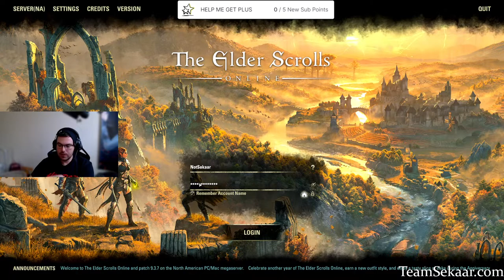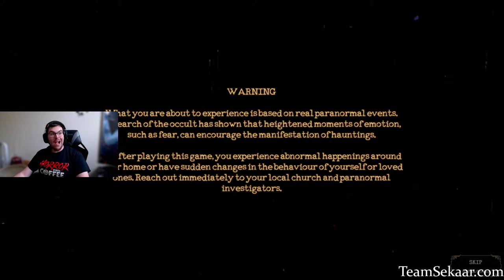PvP Veteran Having Fun! (Website in the description)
Hey everyone, back to streaming on YouTube. Come say hi :)